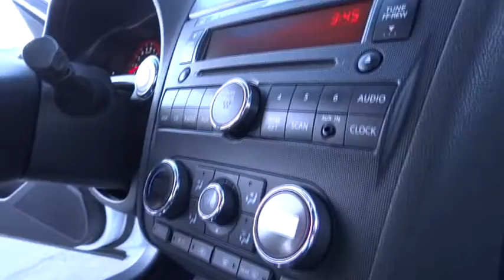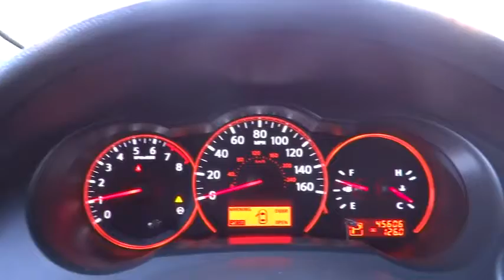2007 Nissan Altima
2007 Nissan Altima 3.5L CVT SL

Gosch Auto